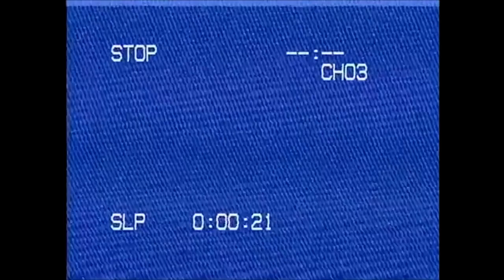HENNY - Happier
Happier - Official music video
Available on all music platforms (Spotify, iTunes, Tidal, Apple music)

- Johan Nes - Drums
- Kristoffer Hjelmaas Sivertsen - Guitar
- Ole Kristian Mæland - Bass